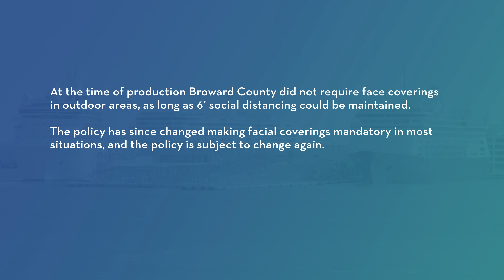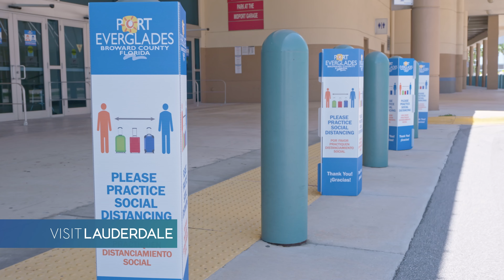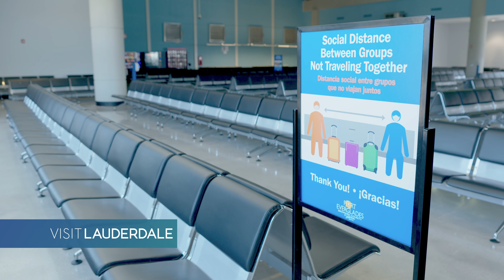Shaping the Recovery Curve, part 2: Port Everglades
You are viewing part 2 of 9, Shaping the Recovery Curve video series.

Go behind-the-scenes with Visit Lauderdale's Global Leisure Sales Team to experience firsthand how Greater Fort Lauderdale is moving forward to ensure traveler health and safety.

At the time of production Broward County did not require face coverings in outdoor areas, as long as six feet of social distancing could be maintained.

The policy has since changed in most situations, and the policy is subject to change again.

PRODUCTION

Produced by The Greater Fort Lauderdale Convention Visitors Bureau and Broward County Office of Public Communications

Visit Lauderdale Global Leisure Team: Tracy Vaughn, Caitlan Etchevers, Gabriel E. Martinez, Gonzalo Rubio

Video Director, Director of Photography, Video Editor: Geinseer Ogando

Office of Public Communications AV Program Manager: Michael Jorgensen